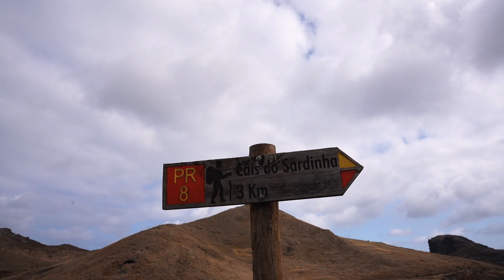Crazy Hike on Madeira with a Pro Mountain Guide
We hiked an incredible off-the-beaten-path trail, revealed to me by a real hiking expert, local mountain guide Márcio.

Madeira attracts a lot of tourists, and for several reasons. It is a magnet for adventure lovers, outdoor enthusiasts, and nature fanatics. But the most importantly, Madeira is a real paradise for hikers, offering a large array of options from challenging multi-day hiking, to some of the most scenic hikes you can do in as short as a few hours.

I have asked Márcio to share his favourite hidden gems to go hiking, and here is one of them!
It’s wildly beautiful, the views are out of this world.
This trail isn’t usually done by tourists. It’s challenging and technical. I believe that this video is the FIRST one showing this trail in YouTube.
So are you ready to join us on this crazy adventure?

Check out this video to see this place by yourselves!

Book the adventures of a lifetime with a Certified mountain guide in Madeira! Go Off the Beaten Path with Márcio!
Contact Madeira Wonder Hikes on Instagram: @madeirawonderhikes

Shots of myself and some of the drone videos were recorded by Dominik.